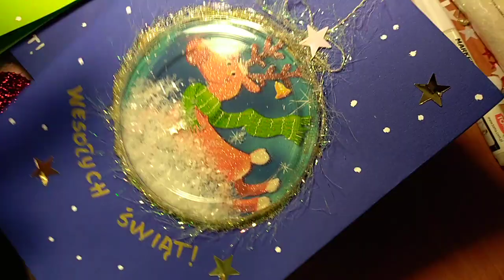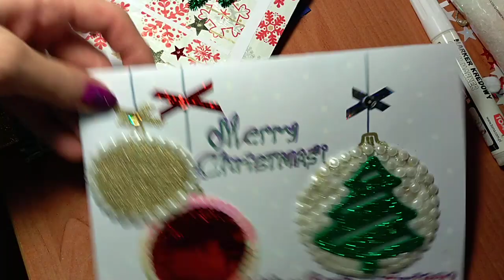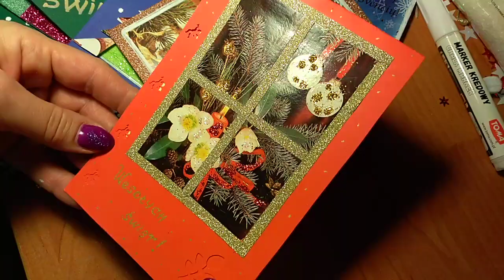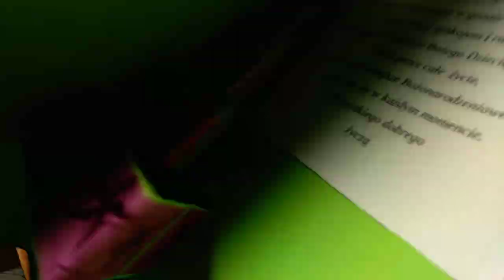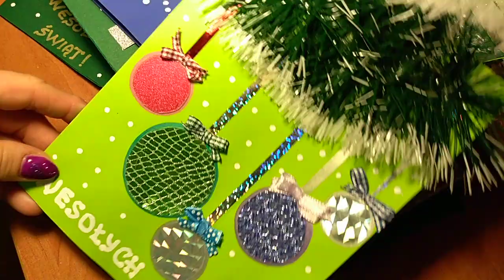Świąteczne kartki. Christmas cards.. handmade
Dziś nietypowo-kartki świąteczne ręcznie robione. Kilka pomysłów. Wesołych świąt życzę!